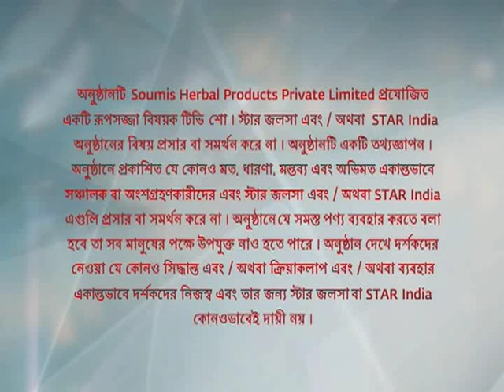CAN SOUMI'S WONDER |THE SOUMI'S CAN PRODUCT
To know more about us follow us on:
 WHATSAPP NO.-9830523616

   CALL ON HELPLINE NO.-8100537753 / 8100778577/                             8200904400/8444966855/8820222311/
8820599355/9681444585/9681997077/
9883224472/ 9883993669